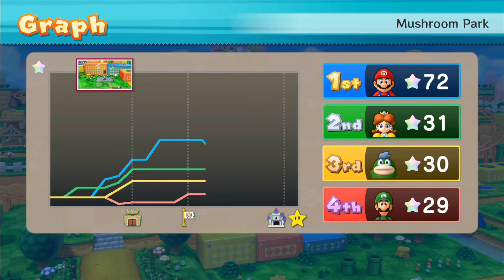Mario Party 10 - Mario vs Luigi vs Spike vs Daisy - Mushroom Park (Penguins Gaming)